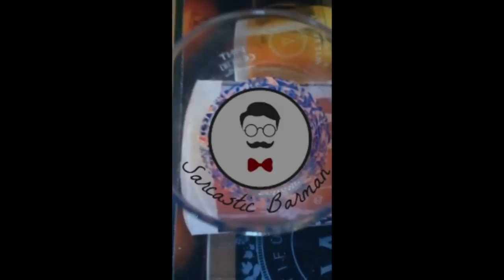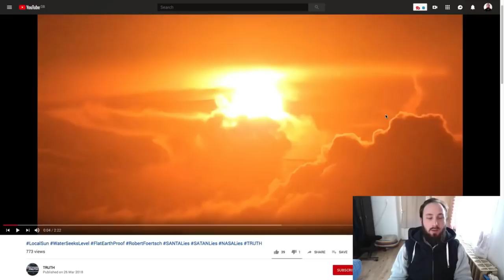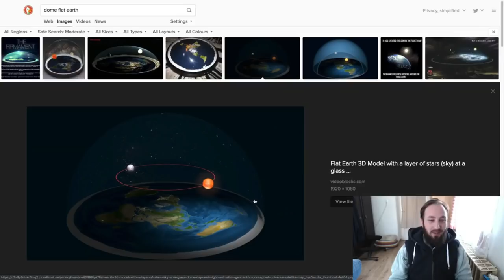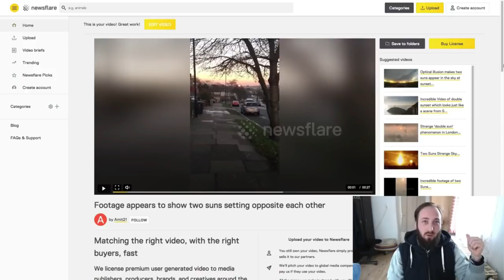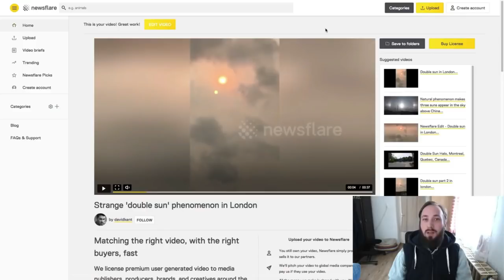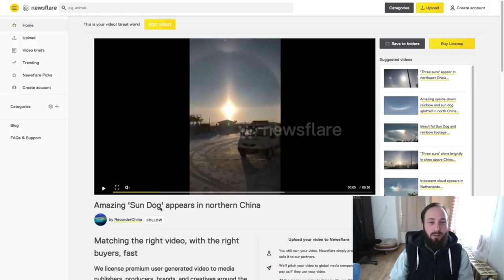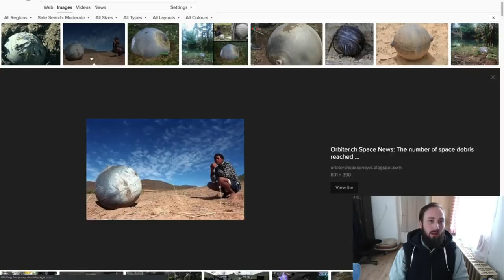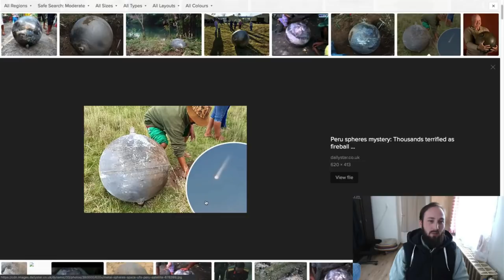MIRROR - Sarcastic Barman - The dome inside the dome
Please support my ambition to become a full time creator and end my employment status and unemployed.